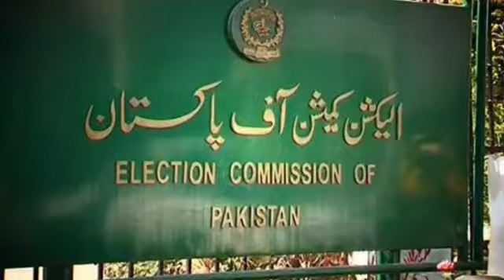Government has provided permission to PDM for taking strike in front of Election Commission.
Imran khan
Sheikh Rashid